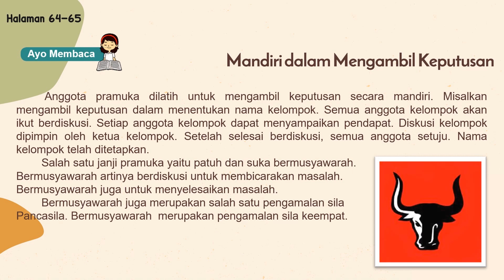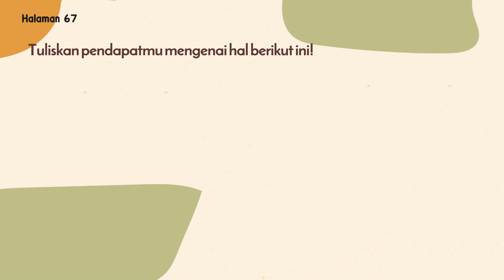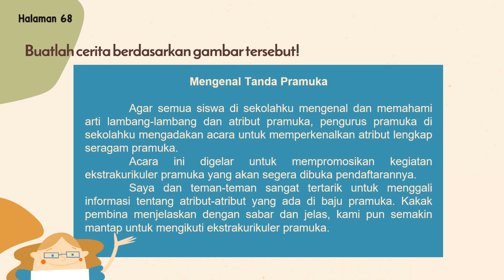kunci kelas 3 Tema 8 subtema 2 pembelajaran 2 halaman 64 sampai 70 rev 2018